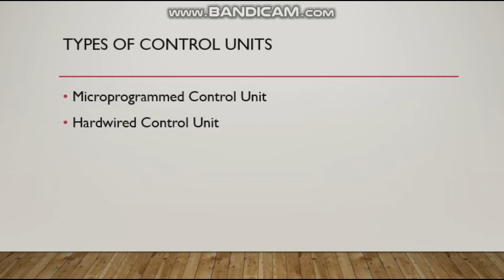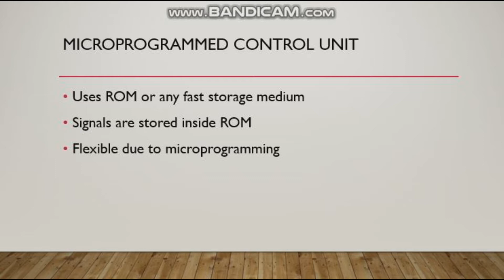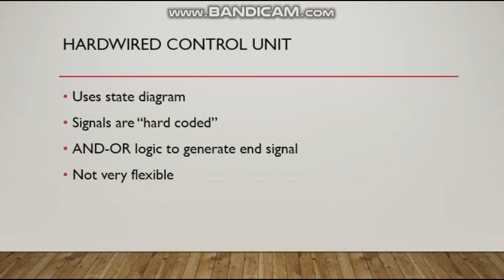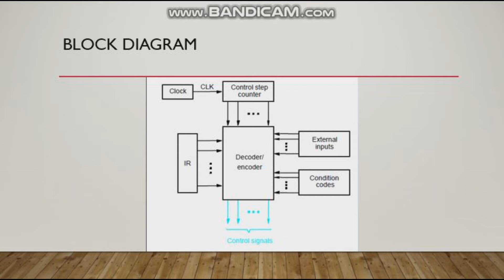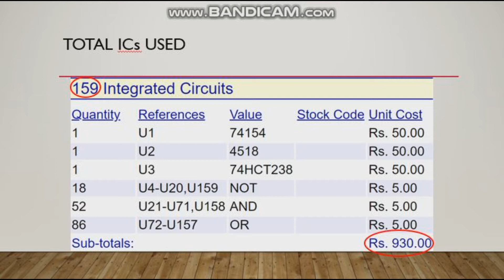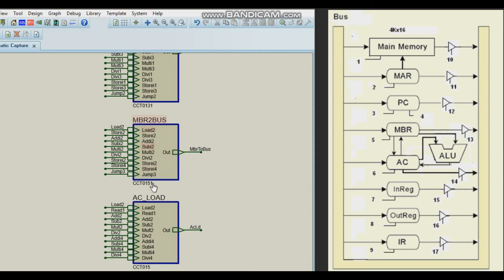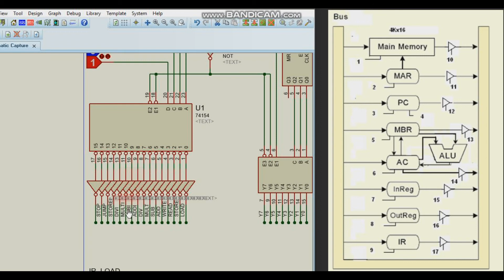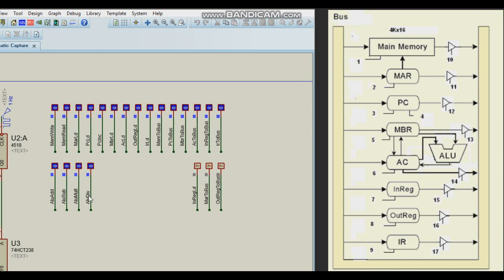Implementation of Hardwired Control Unit using Proteus